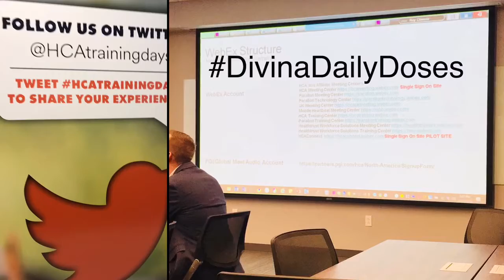BATANGAN BLOODLINE. DivinaDailyDoses Toastmasters. TESTIMONIAL AT THE HCA TRAINING DAY.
GIVING MY TESTIMONY AT HE HCA TRAINING DAYS. OCT 2018. Follow the Batangan Family on their many amazing, fun-fill days. Whether it’s: